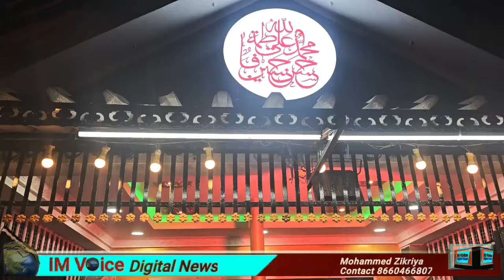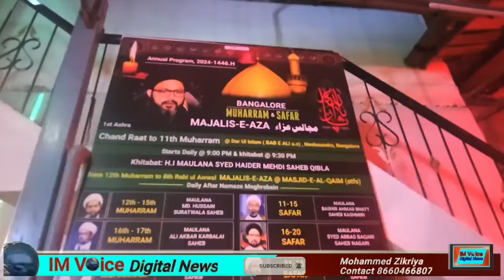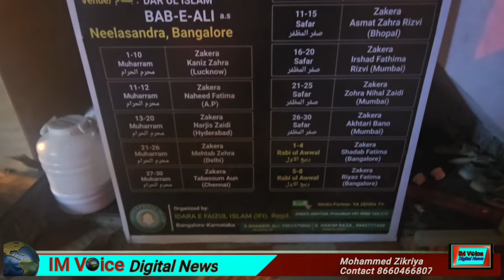Idara E Faisul Islam | Shaam e Gareeban at Neelasandra